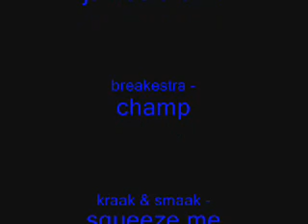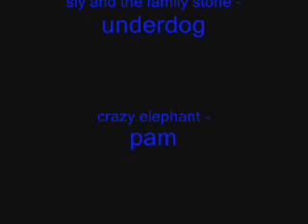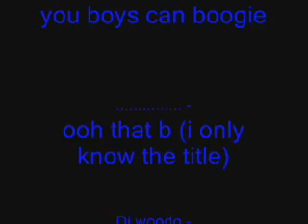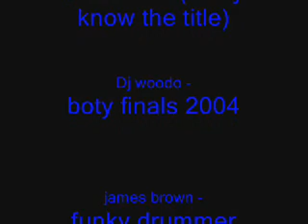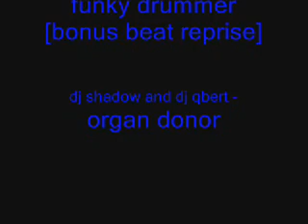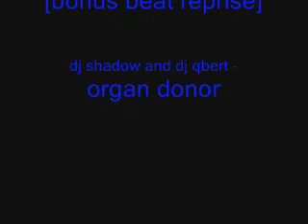bboy music 1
this is bboy music 3 but I changed it to 1 cuz 1 and 2 are gone. But hey, BOEIT MIJ DAT NOU!